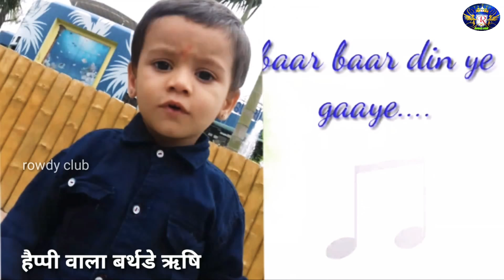Happy birthday Rishi